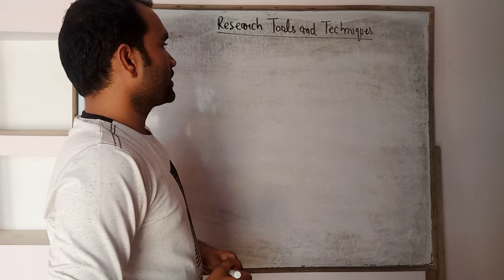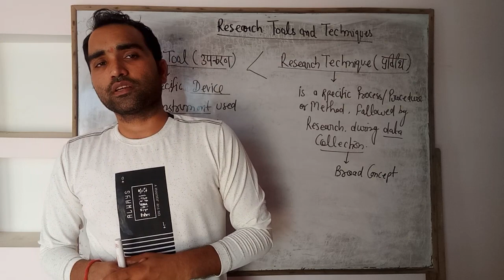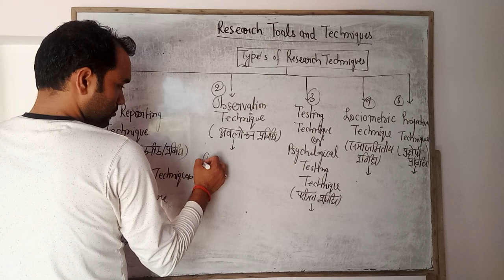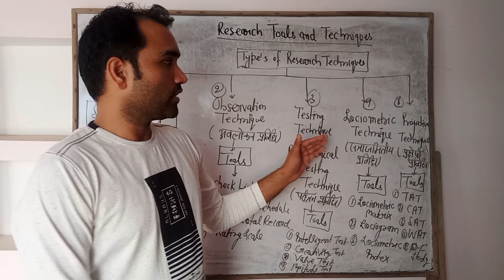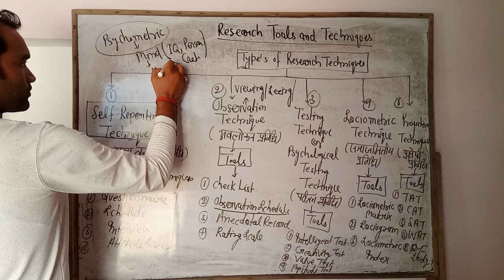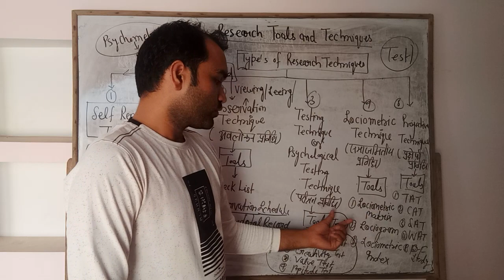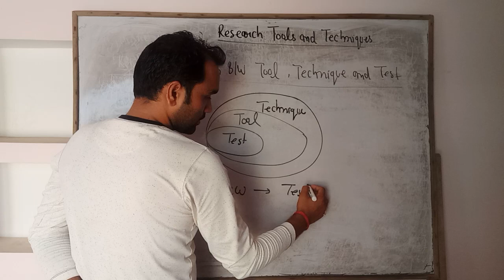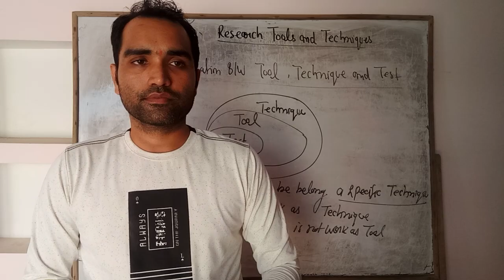Research Tools-Techniques and difference among Tool, Technique, Test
Research Methodology for UGC/NET Examination